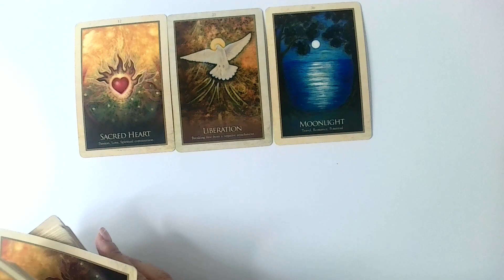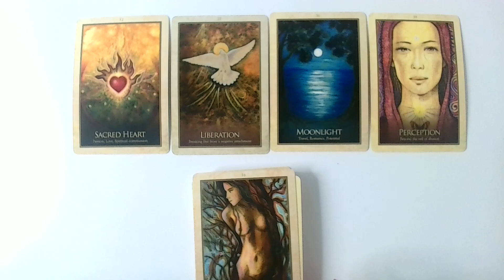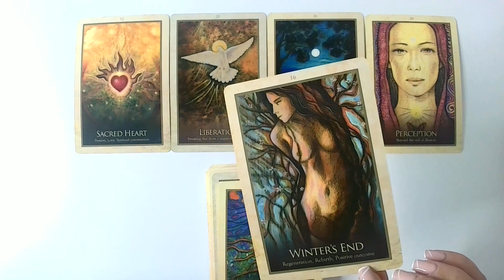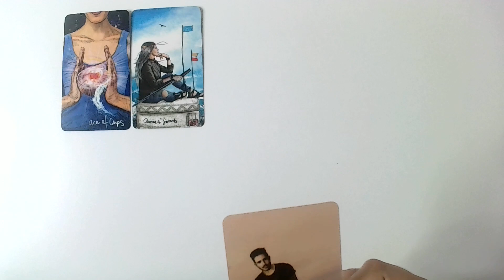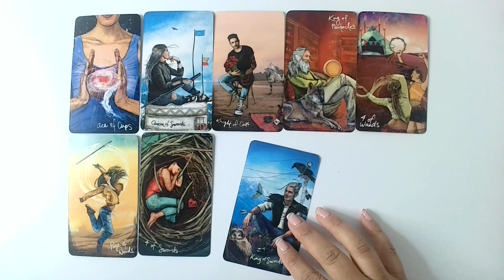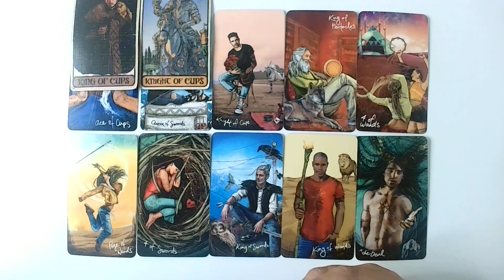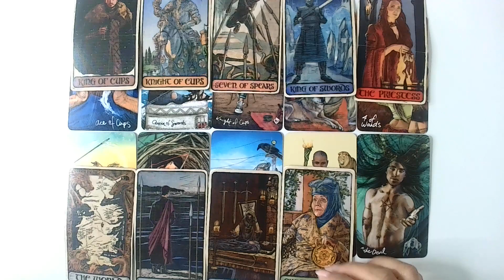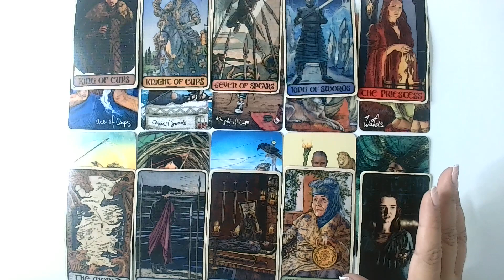ESCORPIO ♏️-CORAZON SAGRADO❤️‍🔥PASION, AMOR, COMUNICACIÓN ESPIRITUAL. UN RESULTADO POSITIVO! 😍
LECTURA EXTENDIDA:
ESCORPIO ♏️ || EXTENDIDA || EN LA SEPARACIÓN ES DONDE MÁS TE AMO. QUIERO VERTE.